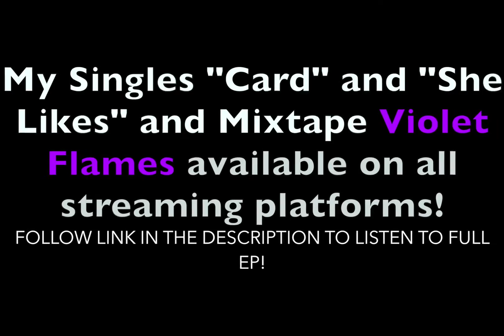Daddy Daughter Dance | Yamato vs Kaido! | One Piece 1016 “It’s Me Otama!” Reaction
Name gets a huge power up and Otama’s about to take control! Can’t wait to get more Yamato and Kaido dialogue.

Discord ~ @triniboiange

CLICK LIKE

CLICK SHARE

CLICK SAVE

Stream Newest EP “Violet Flame” ✔

►► TubeBuddy: This is how my YouTube account has grown so fast